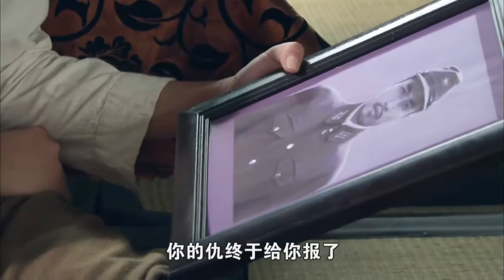【MOVIE】MULTISUB 日軍炮轟特戰軍，不料功夫小子千米外狙中炮彈，直接炸毀整個火炮陣地! ⚔️ 抗日MMA | Kung Fu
SQZZ